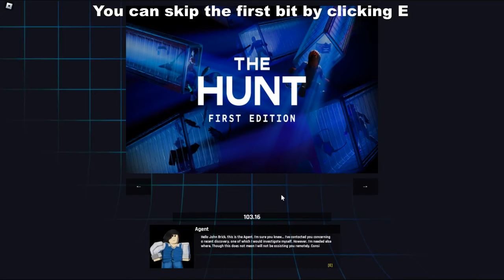Arsenal - *QUICKEST WAY* To Complete *THE HUNT*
00:00 Intro
00:10 Video begins
10:10 Credits begin
10:47 Credits End
10:48 Quest Rewards